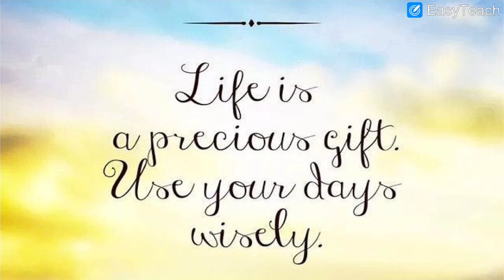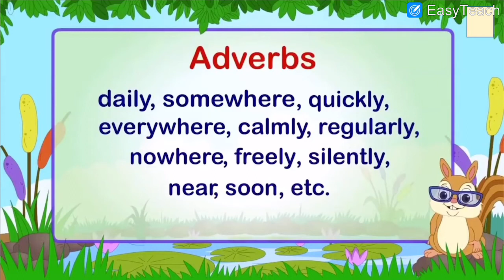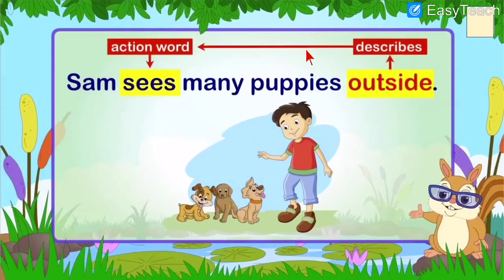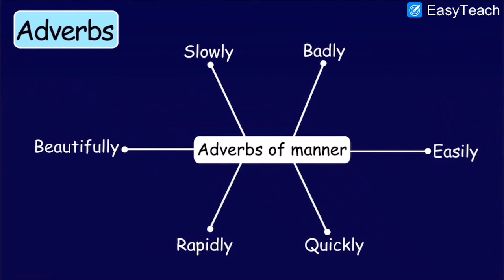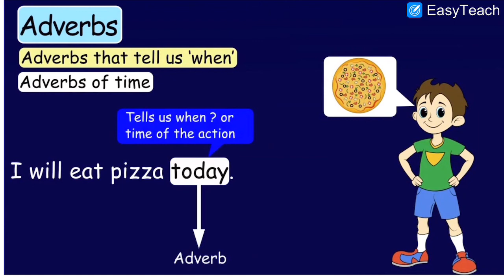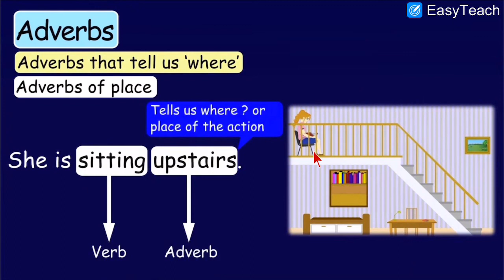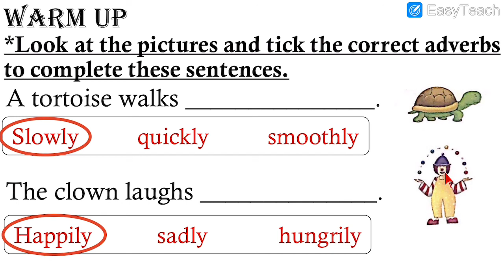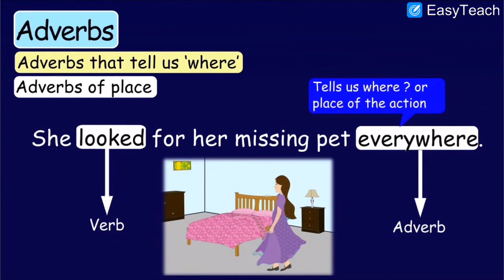English Medium - STD - 3 - ENGLISH - GRAMMAR - L - 15 - EXPLANATION